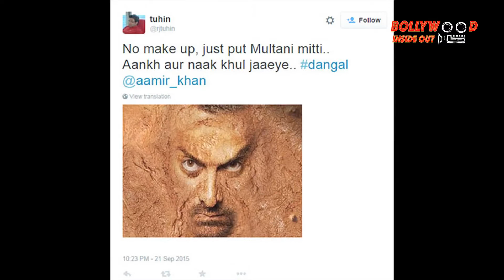Social Media Trolls Aamir Khan's Dangal Poster! | Bollywood Inside Out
Aamir Khan's first look from his upcoming film Dangal has gifted the Twitterati with yet another occasion to, erm, troll him on the social networking site! Check it out...